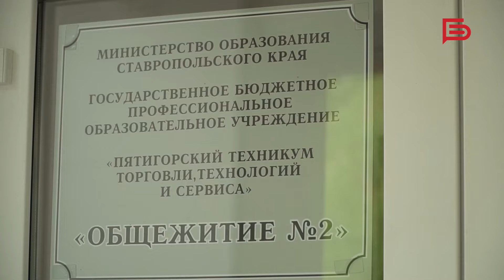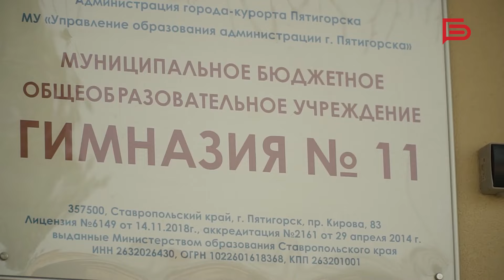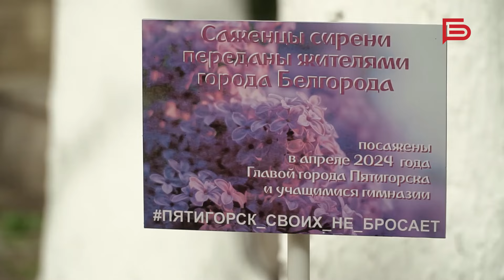Белгородские ребята сейчас находятся в Пятигорском техникуме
Столько крутых новостей из Пятигорска, не можем перестать ими делиться 😍

Вот, например, наши белгородские ребята в Пятигорском техникуме, который стал для них временным домом. Здесь о них заботятся, и никого не оставляют без внимания. Губернатор Вячеслав Гладков сегодня навестил юных белгородцев.

В Пункте временного размещения каждый найдёт занятие по душе: творчество, рисование,  кулинария.  Но прежде всего — учёба, ведь все соскучились по настоящим урокам за партой с одноклассниками.

До конца мая школьники могут наслаждаться тёплым климатом Пятигорска. Как раз именно этим сейчас занимается наша Анастасия Ильина. А ещё сюжет для вас подготовила 🎥